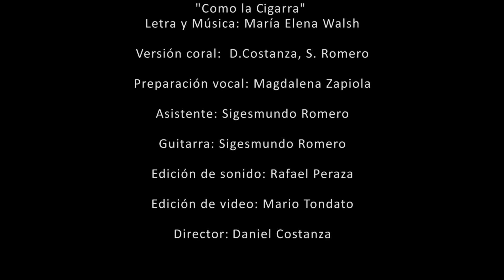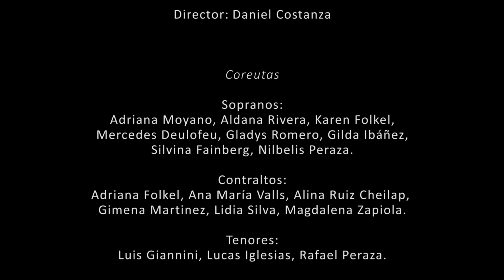Como la Cigarra (María Elena Walsh) - Coro Universitario del Comahue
Grabado y producido en "Aislamiento Social Preventivo y Obligatorio".
Alto Valle de Río Negro y Neuquén. Argentina 2020.